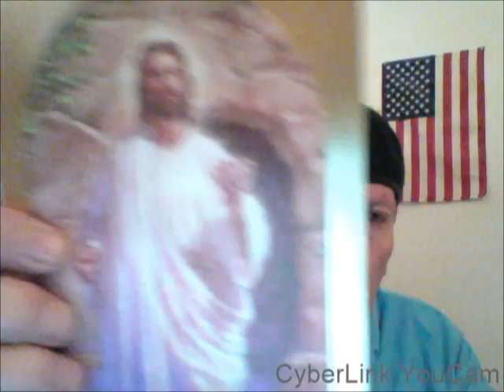Rapture! A Spring Wedding! Can You Feel The Change That's Coming?